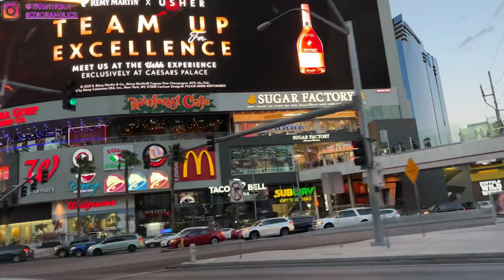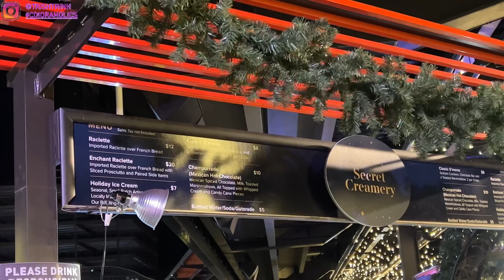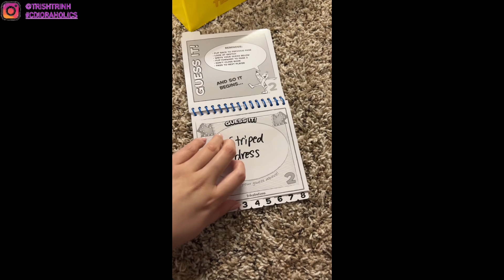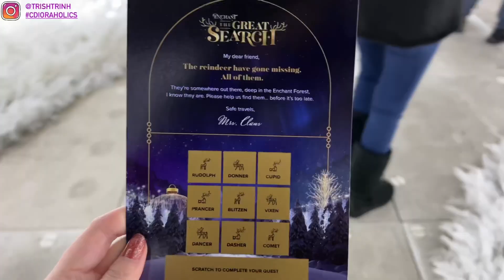Christmas & New Year Vlog - Dior Beauty Shopping, Enchant Las Vegas, Ice Skating, Opening Gifts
Hi guys, today's video I am vlogging what we did for Christmas and New Year!

Shops my favorite Dior products/items:

Dior Lipstick
Dior Lip Balm
Dior Eyeshadow
Dior Cleanser
Dior Mask
Dior Face Cream
Dior Serum

Shop my favorite Diptyque products/items:

Baies Candle
Roses Candle
Coasted Candle Holder